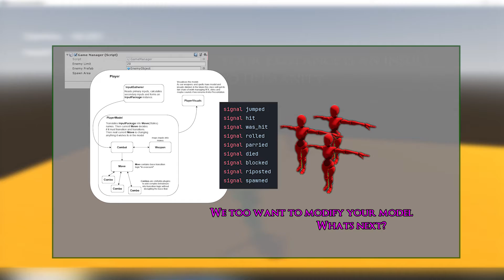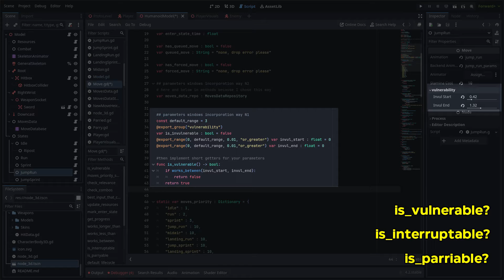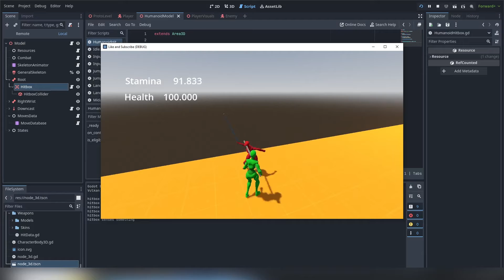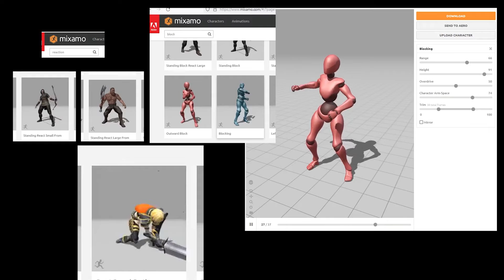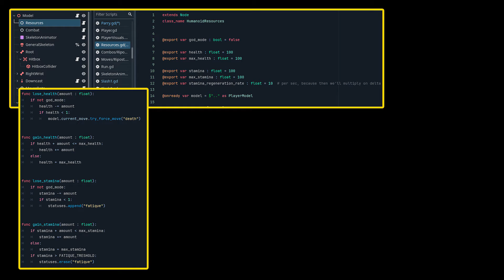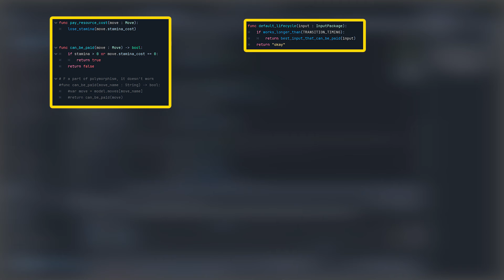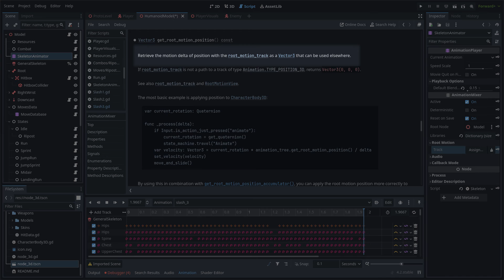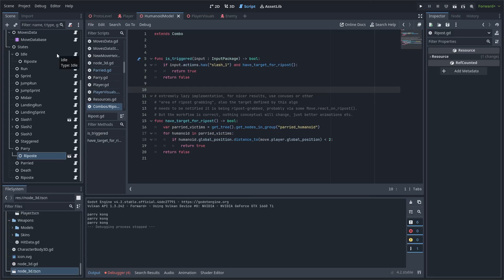AAA combat interactions for your Godot game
In the fourth and probably the last episode we are building bridges between our well encapsulated character controller and the rest of the game world. Godot has powerful events routing system called signals, and at first it seems that collision with an enemies sword is exactly the case for using them. But in a big game, we'll either have zero signals or like 50, and a system that has its logic built with 50 events is hardly ever can be debugged and/or scaled properly. Today we'll find a way to design things without unnecessary events. Our test mechanics of choice will be melee hit, of course, reaction to it in a form of damage and stagger (and poise, of course, auto-done). Then we'll touch two-way reaction processing in the form of parrying, to lay ground to any possible two-entity interactions like grabs, complex blocks and what have you. And then we'll polish it all with another layer of logic containing character resources like hit-points and stamina, to add stakes to our hits and parries. The result is a small combat system that is built not to demonstrate the results and discard them, but to be prepared for future growth. And of course it's built almost with a GDscript, without fancy visual stuff, with an exception of one mind-blowing animations trick).

00:00 What we achieve
00:30 How to interact properly?
02:18 How to deal with parameters?
04:36 Weapon hit implementation
07:13 From theory to examples
08:02 Character resources
11:43 Debts: stagger "combo node"
12:26 BUGS, IGNORE THE CHAPTER AND READ COMMENTS PLEASE
14:27 How to scale
15:05 basic riposte